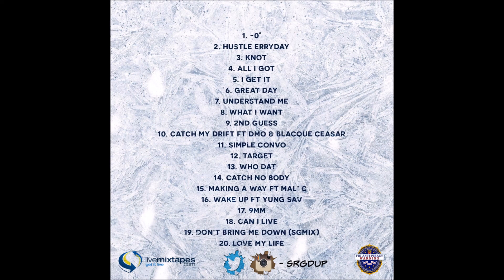17. 9mm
Check Out YungFrost 7th Solo Mixtape, Titled
Released Fall 18" Hosted By: DJ Suspence & D1 (M.O.E)